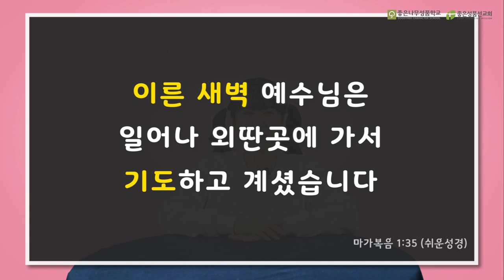예수님의 경청습관(마가복음 1:35, 14:32~36) | 성경에서 배우는 하나님의 성품 | 지저스캐비 경청 4과